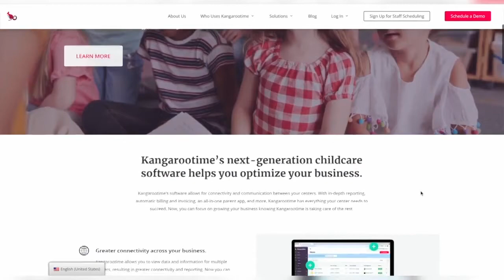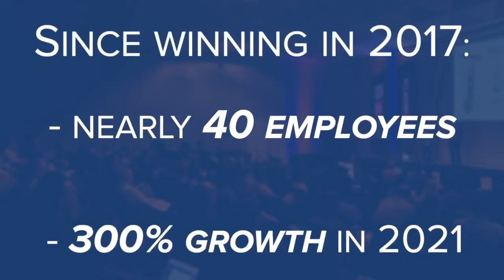43North holds annual start-up competition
The final round is on Thursday, October 27 at 6 PM at Shea’s. Tickets are still available, for free, here. Finals will also be streamed on WKBW.com, on our WKBW app and on WKBW's Facebook page.